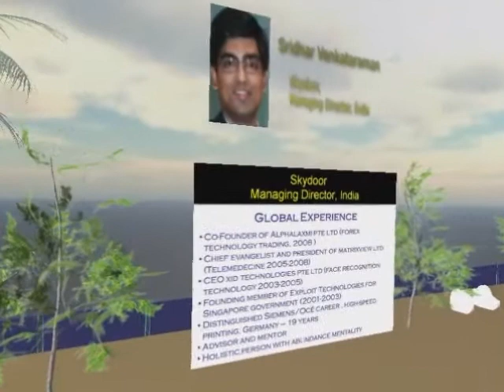Skydoor demo only - 3D bio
Skydoor Demo Only